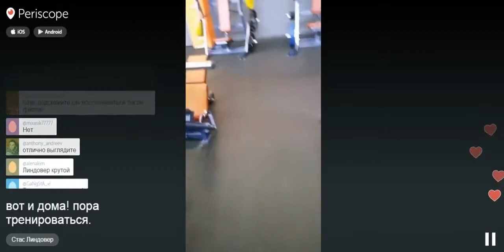Стас Линдовер пробует статодинамику по методу профессора Селуянова